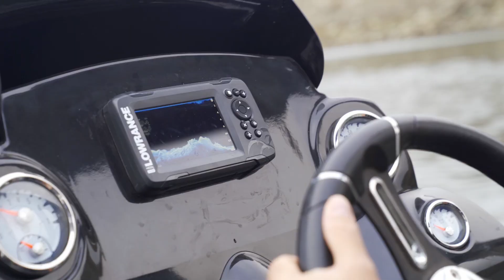***FOX RAGE TV*** Achigan sobre la Embalse de la Fernandina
Ivan Martinez y su hijo Ivan Junior acechan los Achigan de la Embalse de la Fernandina.

Si te encanta pescar depredadores, Fox Rage TV es el lugar para ti. Nuestro canal cubre toda la información sobre cómo pescar a todo, desde lucio, perca y lucioperca hasta siluro, áspid y cacho, con consejos y tácticas de nuestros expertos pescadores para ayudarlo a capturar más peces y más grandes.
Los videos de Fox Rage también muestran nuestros últimos productos e innovaciones de productos de pesca de depredadores, incluidos señuelos, cañas, carretes, trenzados y accesorios en todas nuestras marcas; Fox Rage, Fox Rage Cat, Lew's, Strike King y Fox Rage Predator. Nosotros ofrecemos algunas cosas para todos los tipos de pescador de depredadores. Desde el pescador de señuelos novato que busca dominar los conceptos básicos, como la pesca con caña y al jig, o elegir el señuelo adecuado y localizar los peces, nuestros videos pueden ayudar incluso a los pescadores mas experimentados que desean llevar su pesca al mas alto nivel, nuestros videos pueden ayudarle a ello. Con nuevos videos de señuelos y depredadores subidos continuamente, nuestro objetivo no solo es ayudarlo a atrapar más peces y más grandes, sino también a obtener el maximo de su pesca.